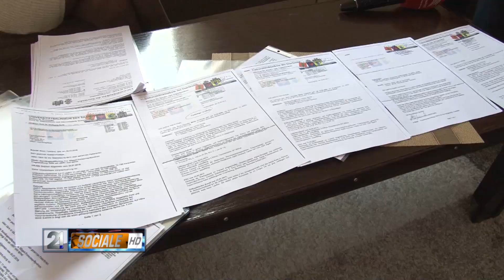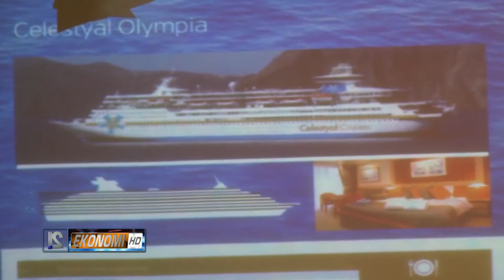21 Live News 25.10.2015